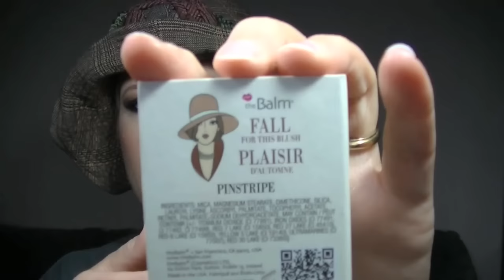Faccia da Lorac Pro Matte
Una faccia un po' buia ed ammalata per mostrarvi questa palettina che mi sta dando tante soddisfazioni. Buon fine settimana a tutti!